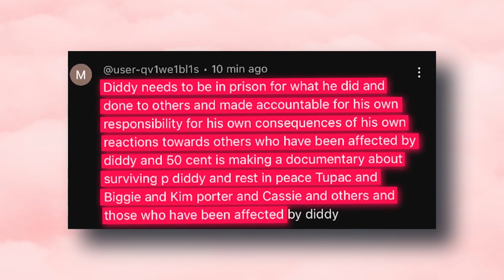Diddy FORCED Rihanna To Stay With Chris Brown ! Chris Brown Was Servicing Diddy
Brace yourselves for a bombshell revelation as we delve into the dark and disturbing allegations surrounding Diddy's alleged involvement in Rihanna and Chris Brown's tumultuous relationship in this explosive video. Join us as we dissect the shocking claims and explore the implications of Diddy's alleged influence over two of the music industry's biggest stars.

In this riveting expose, we uncover the allegations that Diddy wielded his power and influence to manipulate Rihanna into staying with Chris Brown despite allegations of domestic abuse. Through compelling evidence and expert analysis, we shine a light on the toxic dynamics at play behind the scenes of one of Hollywood's most notorious celebrity couples.

From insider sources to leaked documents, every piece of evidence is meticulously examined as we piece together the puzzle of Diddy's alleged involvement in Rihanna and Chris Brown's relationship. With shocking revelations and jaw-dropping revelations, this video offers a rare glimpse into the dark underbelly of the music industry and the lengths to which some individuals will go to maintain their power and control.

00:00 Introduction
01:50 Diddy FORCED Rihanna To Stay With Chris Brown
03:54 Chris Brown Was Servicing Diddy
05:56 Rihanna and Chris Brown
08:01 Rihanna To Stay to Chris Brown Diddy FORCED

But the drama doesn't stop there—this video also delves into the broader implications of Diddy's alleged actions and the impact they may have had on Rihanna, Chris Brown, and the larger cultural conversation surrounding domestic and celebrity influence. From accountability to justice, we explore the questions and challenges raised by this scandal and its aftermath.

As you watch this video, prepare to be shocked, outraged, and deeply moved by the revelations uncovered. From Hollywood scandals to music industry drama, we've got all the latest teas to keep you entertained and informed. 🎤🔥